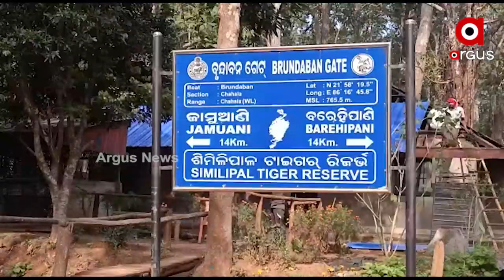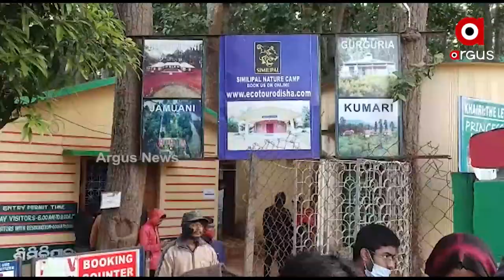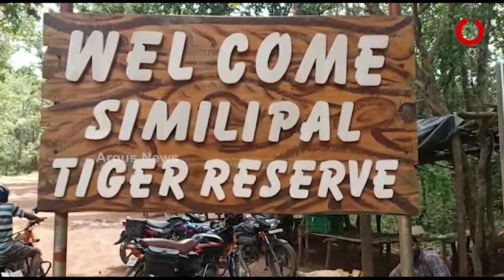ସୌନ୍ଦର୍ଯ୍ୟରେ ଭରପୁର ଶିମିଳିପାଳ ଅଭୟାରଣ୍ୟ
ଘଞ୍ଚ ଜଙ୍ଗଲ ସାଙ୍ଗକୁ ସୁଉଚ୍ଚ ପାହାଡ। ଆଉ ତା’ରି ଭିତରେ କୁଳୁକୁଳୁ ହୋଇ ବହି ଯାଉଛି ଝରଣା । ପ୍ରକୃତିର ଅପରୂପ ସୌନ୍ଦର୍ଯ୍ୟରେ ଭରପୁର ଶିମିଳିପାଳ ଅଭୟାରଣ୍ୟ । ଶୀତ ଯେତିକି ବଢୁଛି ଏଠି ପର୍ଯ୍ୟଟକଙ୍କ ଭିଡ଼ ସେତିକି ଜମୁଛି